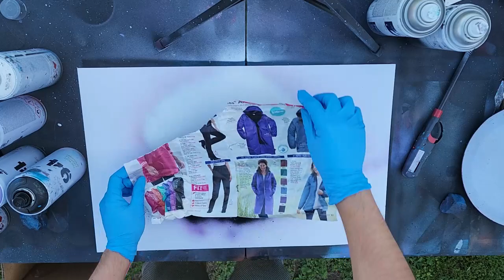Purple Planet Painting - Spray Paint Art by Jonathan Escobar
Decided to change it up and paint on poster board instead of canvas today. I hope you guys enjoyed the video!

I am a successful youtuber🎉
I am a successful artist🎉